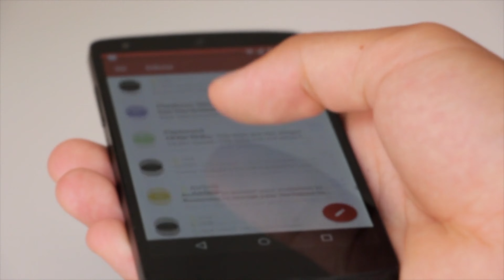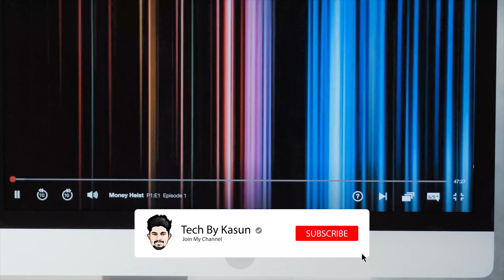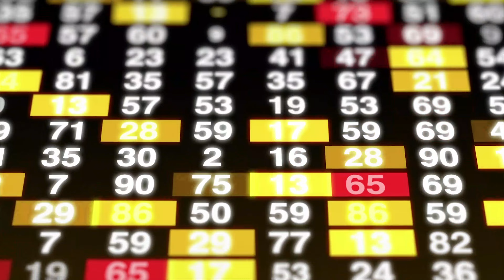Tech Week - Ep 05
🌟 2019 End of the Year | Happy New Year 2020 | Tech By Kasun   🌟